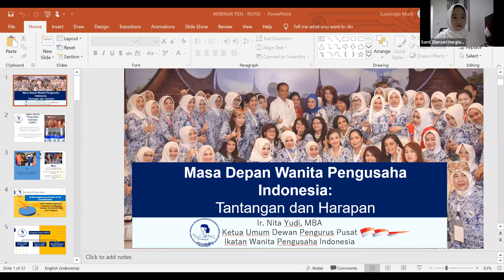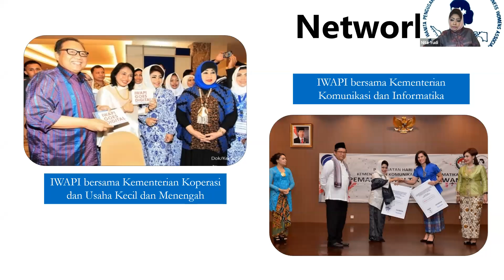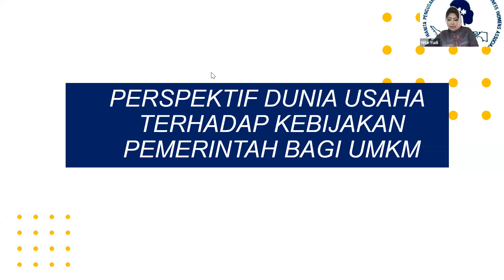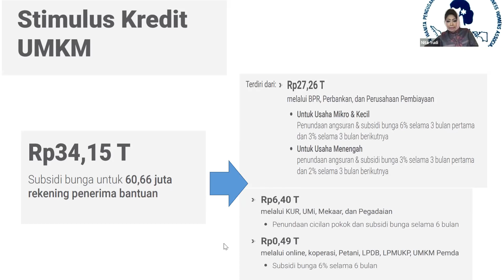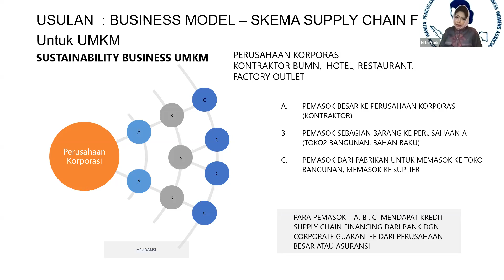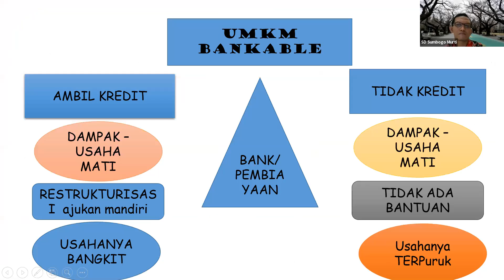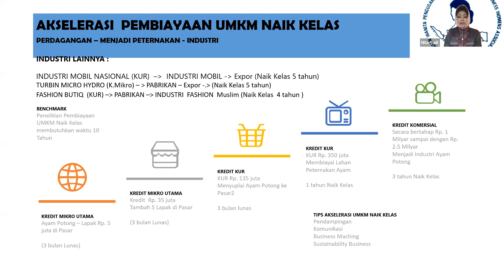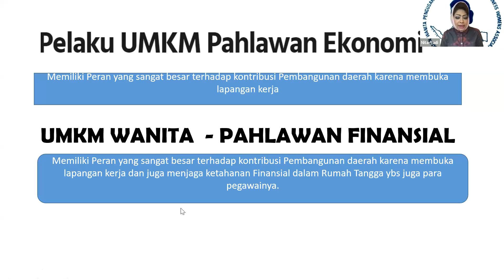Diskusi Bersama Ketua Umum IWAPI: Ir Nita Yudi MBA || MASA DEPAN PENGUSAHA WANITA INDONESIA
Proudly Presents

Satu Jam Bersama Ir. Nita Yudi, MBA
MASA DEPAN PENGUSAHA WANITA INDONESIA
Tantangan dan Harapan Menuju Era Tatanan Baru

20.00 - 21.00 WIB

HOST:
Bimo Sasongko, MBA
Ketua Umum IABIE
CEO & Founder Euro Management Indonesia

NARASUMBER:
Ir. Nita Yudi, MBA
 Anggota Dewan Pakar IABIE
Ketua Umum IWAPI
Ikatan Wanita Pengusaha Indonesia

PENANGGAP:
▪ Ardy Muawin, BSEE, MSEE, MBA
Wasekjen IABIE
Pakar Turn Around Management

▪ Dr. Ing. Gina Puspita
Ketua Dewan Pakar IABIE
Komisaris PT. Global Ikhwan Group

▪ DR. (Cand.) Dr. Inggrid Tania, M.Si
Ketua Umum Perkumpulan Dokter Pengembang Obat Tradisional dan Jamu Indonesia (PDPOTJI)

▪ Eti Testiati, Ph.D
Peneliti
Smart Research Institute (SMARTRI)

▪ Manistri Tambunan, S.Ak, Cert. Aromatheraphy
CEO Anniseherbal

Terbatas hanya untuk 100 Peserta.

Akses IABIE Talk Non Vicon via Livetreaming (Audio/Video & Livechat) dr Channel IABIE di Apps SVARA

🖥️ IABIE Channel

MODERATOR:
▪ Santi Diansari Hargianto
Ketum WANITA PERSAHI (Persatuan Sarjana Hukum Indonesia)

MC :
Dr. Sri Djangkung Sumbogo Murti
Wasekjen IABIE

Mohon hadir tepat waktu.